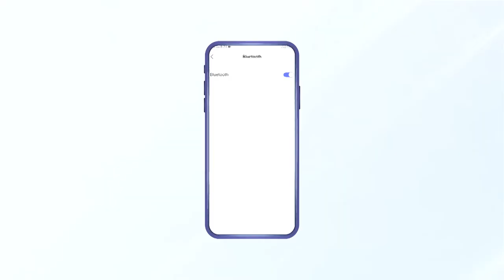U&i Prime Shuffle 2 | Walkthrough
Take a closer look at our newly launched product Shuffle 2. Tune into18 hours of complete audio bliss now!